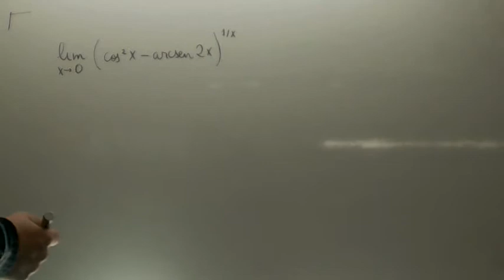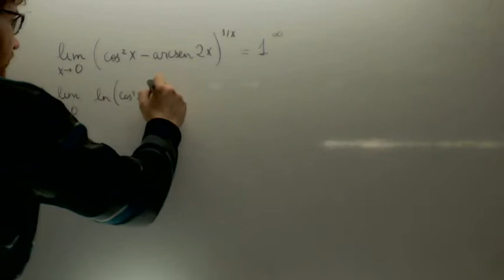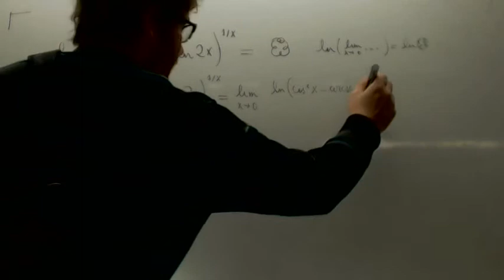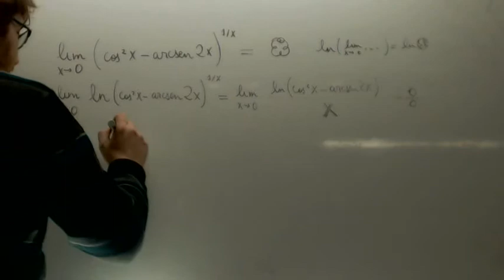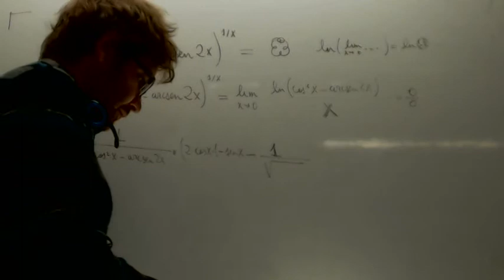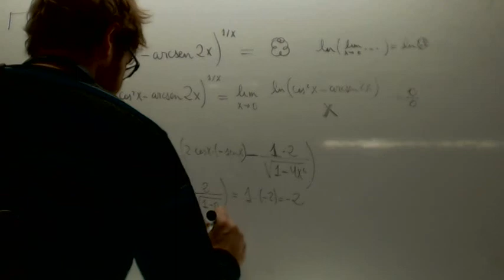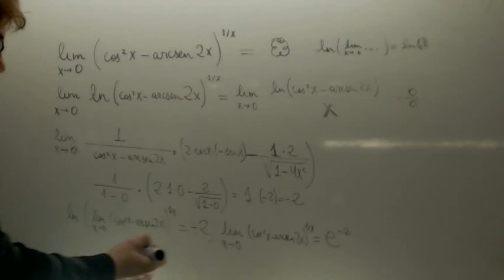Limites logaritmicos Matematicas 2º Bachillerato Academia Usero Estepona